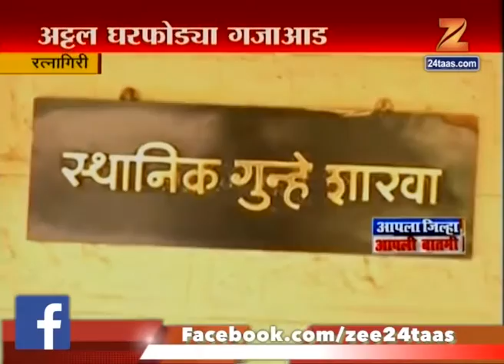Ratnagiri | Theft Prashuram Shirge House Breaker And Rob Gold